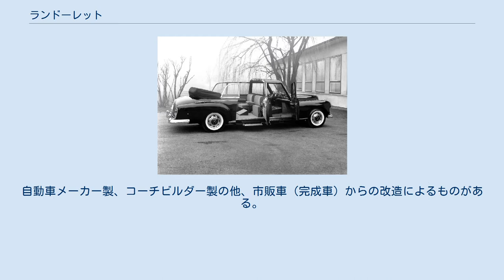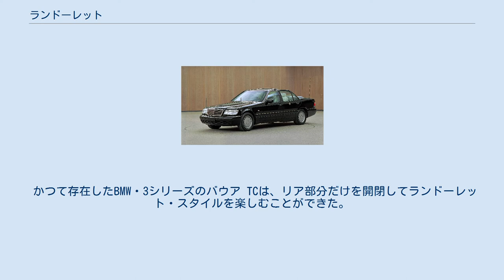ランドーレット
ランドーレットまたはランドレー（landauletまたはlandaulette）とは、自動車のボディタイプのひとつである。
 メルセデス・ベンツ・300d (W 189) ランドーレット ランドーレットとはフロントシート部は屋根付きで、リアシート部分だけがオープントップ（幌）になっている乗用車のボディスタイルで、他のボディタイプ同様、馬車の時代から存在していた形が、そのまま自動車のボディタイプに移行したものである。
自動車メーカー製、コーチビルダー製の他、市販車（完成車）からの改造によるものがある。
 ランドーレットは政府要人や著名人らがパレード時などに運転手付きで乗る特殊な用途の車両として位置づけられていた時期もあり、一般向け乗用車としての販売は稀である。
パレード用としては、ローマ教皇らが以前メルセデス・ベンツベースのランドーレットを使用していた（現在は保安上の問題から防弾ガラス張りとなっている）。
 かつて存在したBMW・3シリーズのバウア TCは、リア部分だけを開閉してランドーレット・スタイルを楽しむことができた。
 このバウア社は2002年のジュネーブ・モーターショーで、ランドーレット・スタイルのバウア・Gカブリオ XL(メルセデス・ベンツ・Gクラスロングベース)を発表している。
 2007年11月の中東国際オートショーにてマイバッハが62 Landaulet（日本名「62ランドレー」）を発表、2009年からラインナップに加えている。